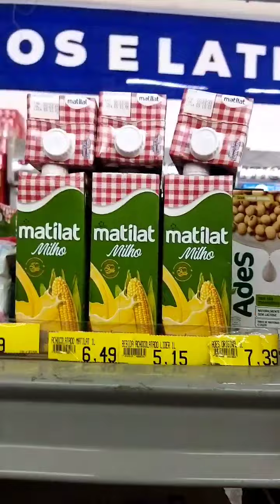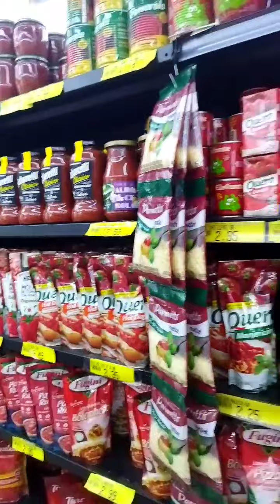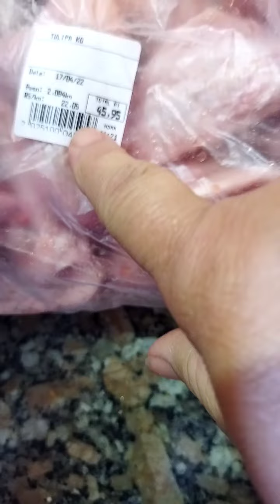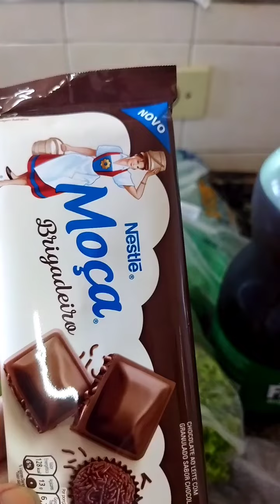vlogs de rotina fiz compras pro churrasco domingo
Created by InShot minhas compras de mercado comprei carne pro churrasco de domingo